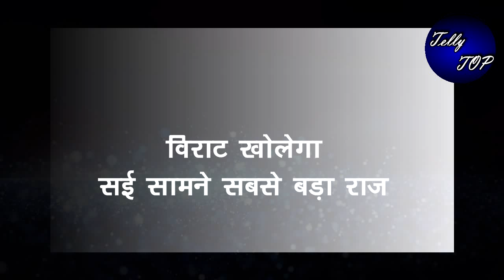GHKKPM || विराट खोलेगा सई सामने सबसे बड़ा राज़, सच बात कर कर देगा दंग